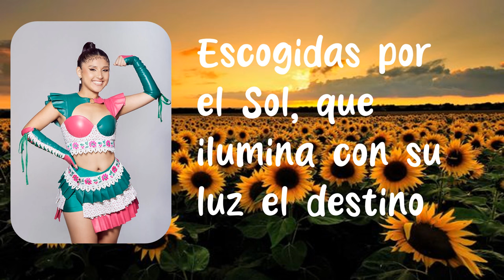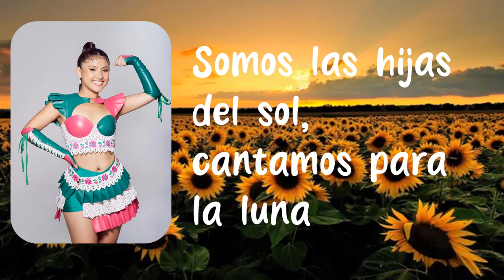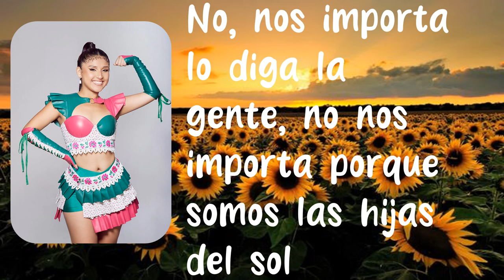Hijas del Sol (Milena Warthon x Eva Ayllón x Renata Flores) Letra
Hijas del Sol Letra